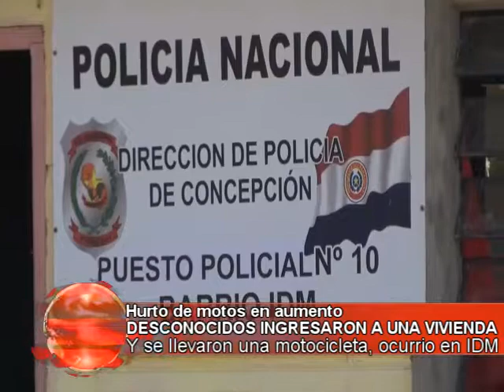DESCONOCIDOS INGRESARON A UNA VIVIENDA Adan Testa